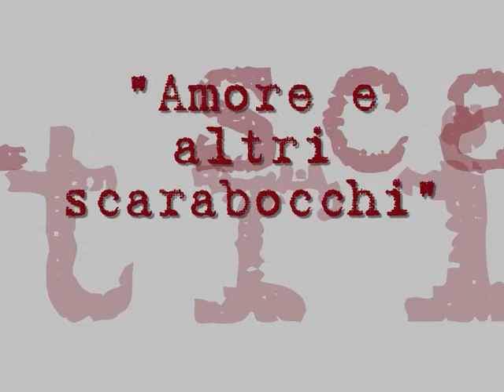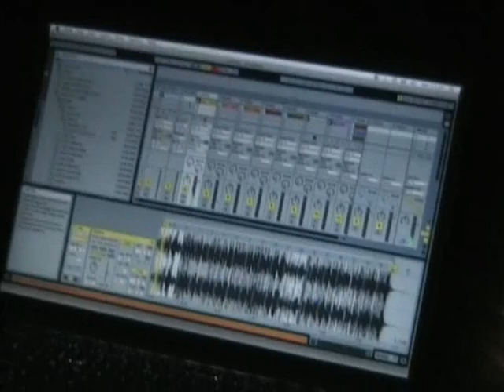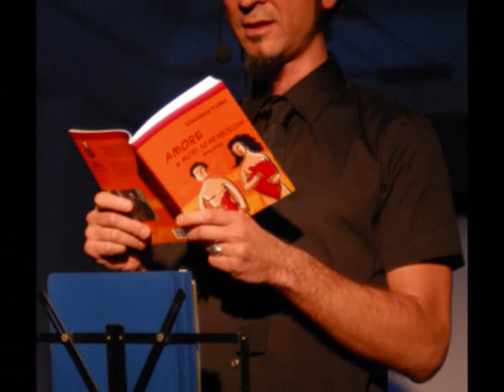amore e altri scarabocchi il reading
Breve filmato del reading  "elettronic minimal" con cui Gianluca Veltri presenta il suo libro "Amore e altri scarabocchi". La performance è musicata dal vivo dal DJ e produttore musicale  Fabio Duillio e le videoproiezioni sono gestite da Manuela Rimoldi.